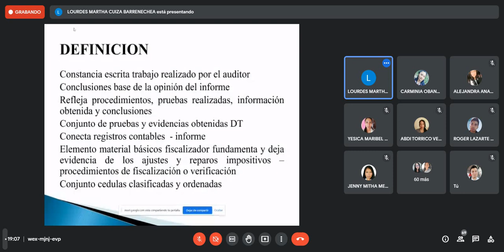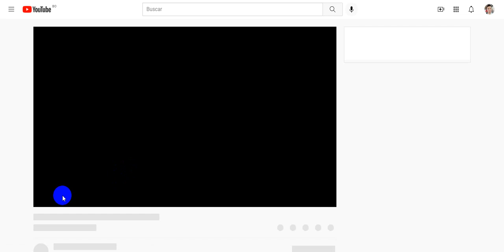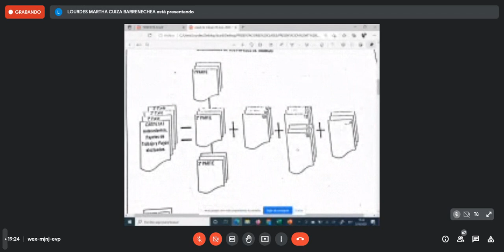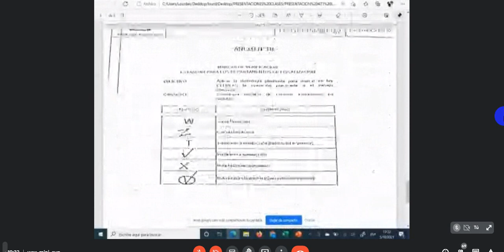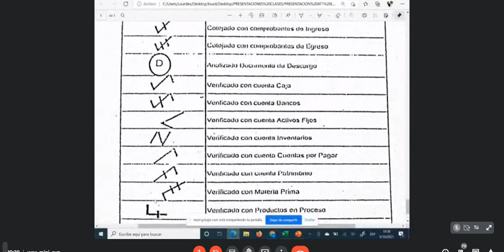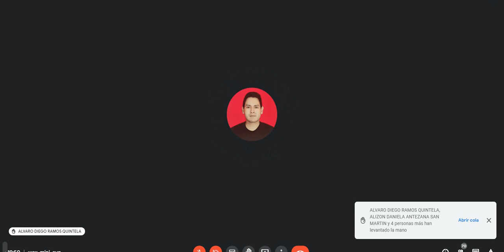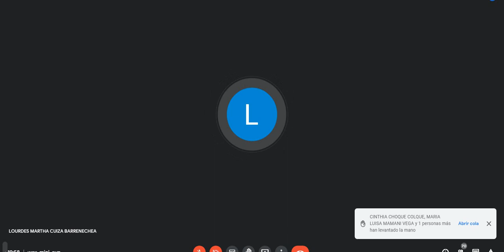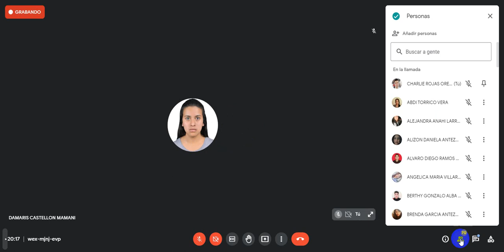AUDI TRIBU 2 05 DE OCTUBRE